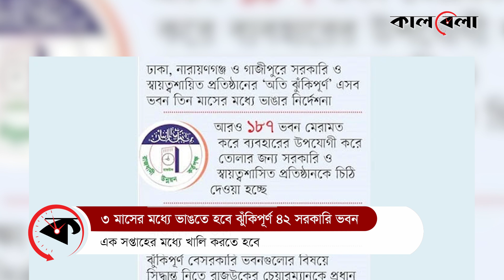৩ মাসের মধ্যে ভাঙতে হবে ঝুঁকিপূর্ণ ৪২ সরকারি ভবন | রাজধানী | রাজধানী উন্নয়ন কর্তৃপক্ষ | Kalbela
ভূমিকম্প সহনশীলতা প্রকল্পের আওতায় যে ৪২ ভবনকে অতি ঝুঁকিপূর্ণ ঘোষণা করা হয়েছে সেগুলো এক সপ্তাহের মধ্যে খালি করতে হবে। ভেঙে ফেলতে হবে ৩ মাসের মধ্যে।
দুর্যোগ মোকাবিলায় ঢাকা, নারায়ণগঞ্জ ও গাজীপুরে সরকারি ও স্বায়ত্বশায়িত প্রতিষ্ঠানের মালিকানাধীন প্রতিষ্ঠানগুলোর উপর ভূমিকম্প সহনশীলতা প্রকল্পর আওতায় ২ হাজার ৭০৫টি শিক্ষাপ্রতিষ্ঠান, ২০৭টি হাসপাতাল, ৩৬টি থানা ও ৩০৪টি অন্যান্য ভবনের জরিপ চালানো হয়। এসব ভবনের মধ্যে ৪২টি ভবন অতি ঝুঁকিপূর্ণ বলে রিপোর্ট দেওয়া হয়।